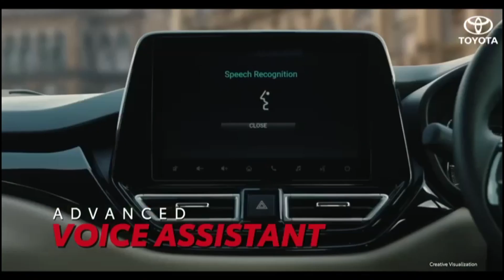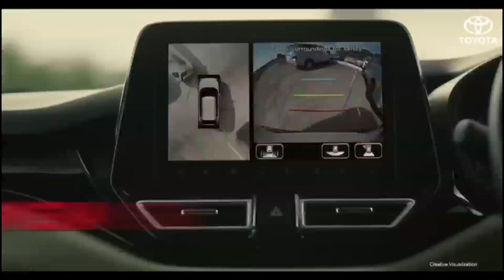DEVIKA VS | KATHAPRASANGAM | HSS | BARHSS BOVIKANAM